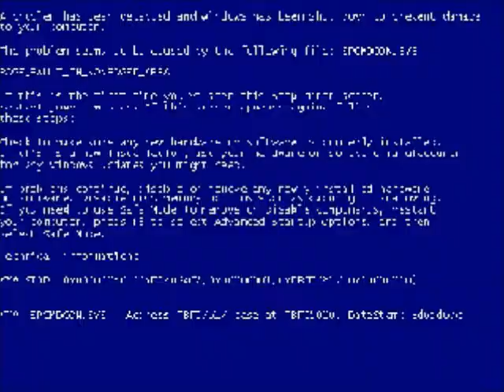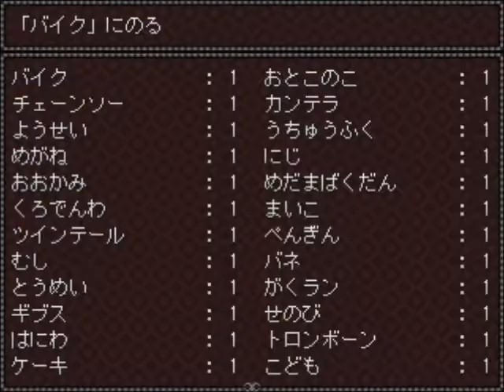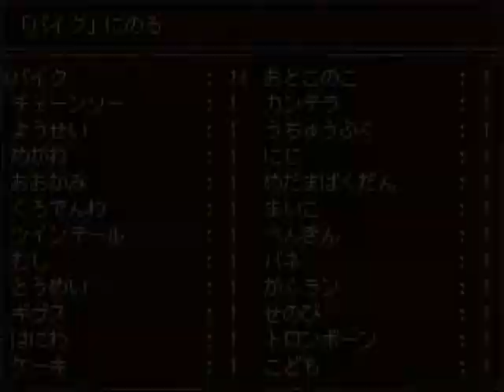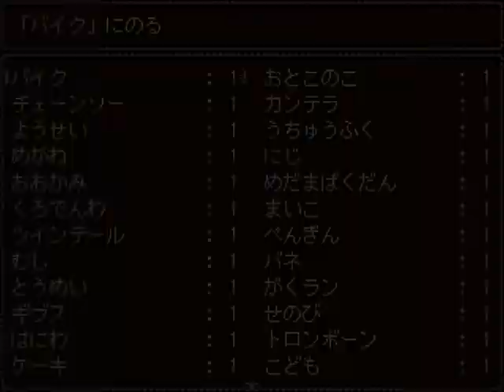Yume 2kki: El sueño debe continuar|Parte 13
Nuevo episodio de la ya longevísima serie, Yume 2kki.
En este episodio actualizo.
Hay un fail :)

¡AYUDAD A NATSUKI!
¡AYUDAD AL DESARROLLO DEL FANGAME HISPANO!